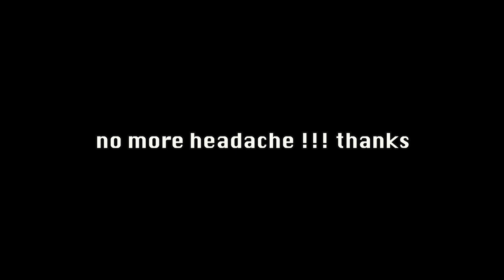New version Trial Tips : SKY : Children of the light